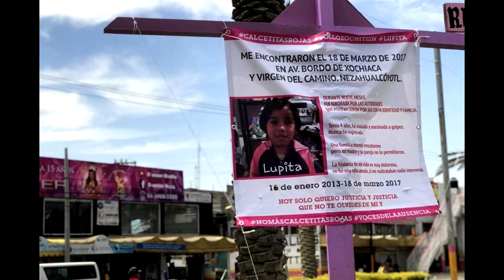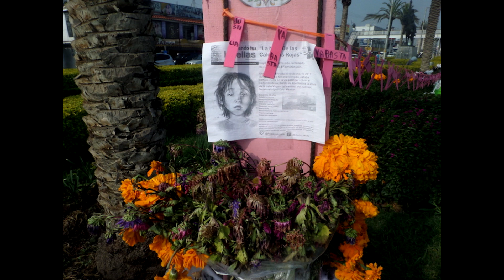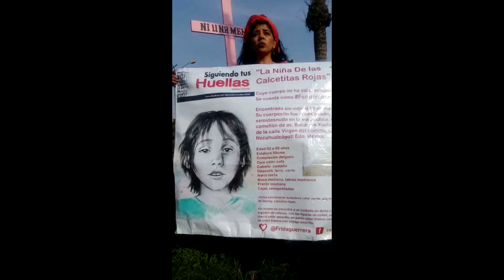barullo caso calcetitas rojas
Que piensas acerca de este caso?